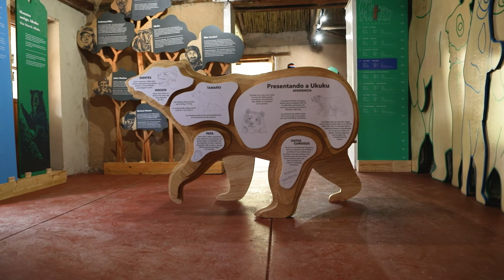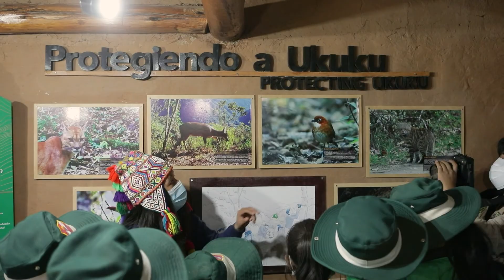Inauguración del Centro de Interpretación del Oso Andino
Inauguramos nuestro Centro de Interpretación del Oso Andino en Cusco 🐻

👉 Un sitio ideal para la educación ambiental y la ciencia ciudadana que conectará a las personas con el Oso Andino.